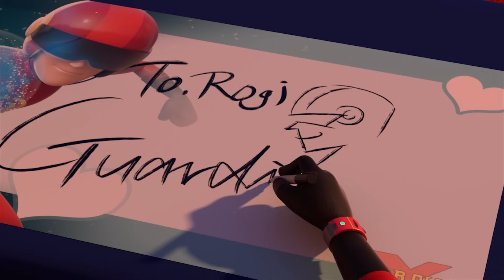Tener un corazon para amigos | Hábitos Saludables para niños | Tayo el pequeño Autobús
Desarrollemos los buenos hábitos de los niños con Tayo el pequeño autobús.
¡Somos un niño con buenos hábitos y modales a través de Tayo, como pensar positivamente y desarrollar responsabilidad!